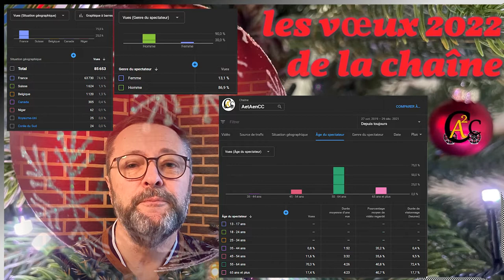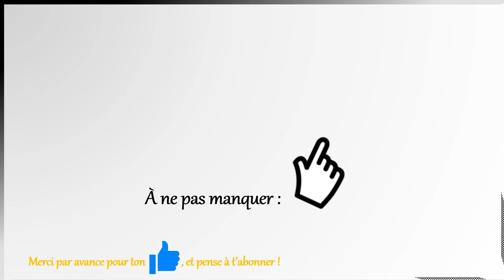Voeux 2022 de la chaîne AetAenCC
Cette vidéo présente nos meilleurs vœux pour l'année 2022 avec un maximum de :
* santé
* beaux projets
* belles rencontres